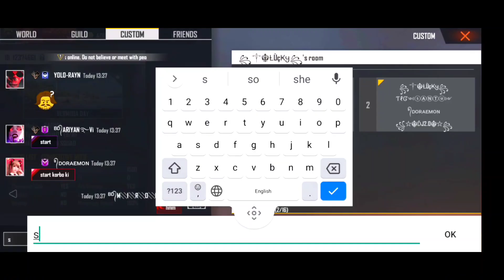BANGLADESHI SQUAD V'S INDIAN SQUAD || FRIENDLY WAR || BD MIRON GAMING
Follow miron on Facebook-
Like the Facebook page of bd miron gaming